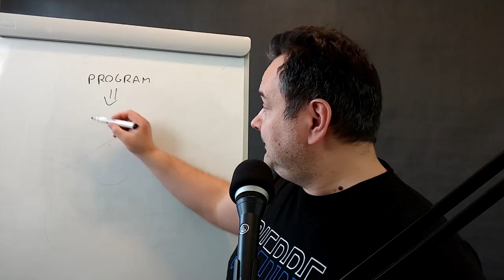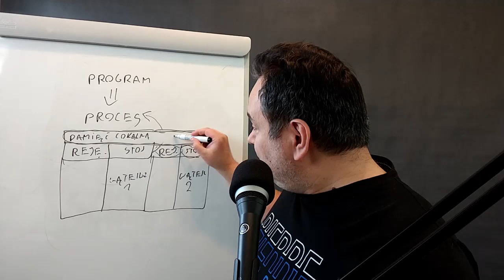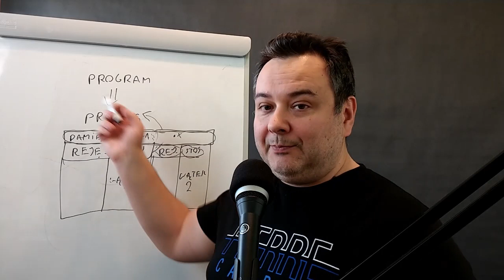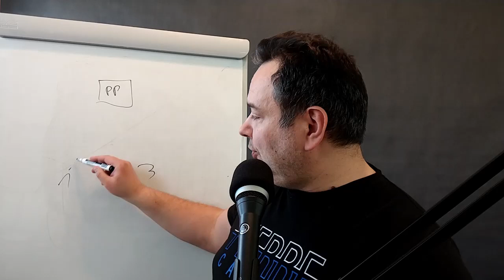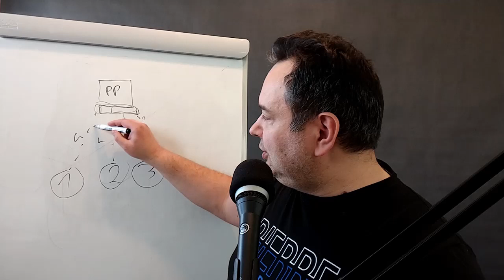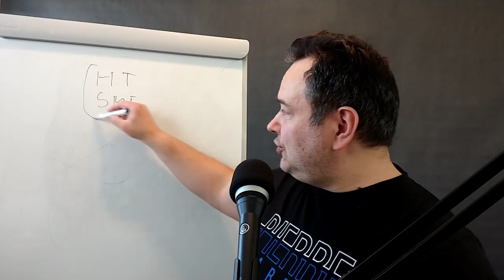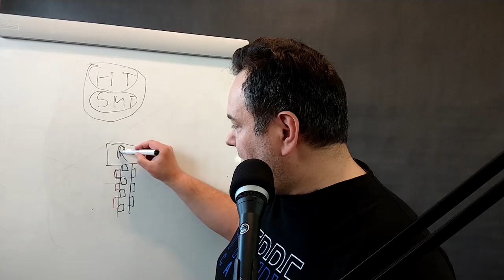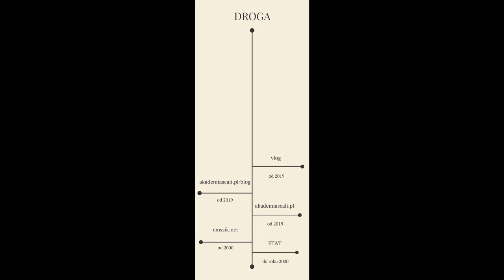#089 Sync vs Async - część 1 (program, proces, wątek, rdzeń, HT, SMT)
Kodu wielowątkowego powstaje coraz więcej, a same aplikacje stają się coraz bardziej skomplikowane. Niestety większość programistów wciąż tworzy rozwiązania działające w modelu synchronicznym.

Ten krótki cykl ma za zadanie wytłumaczenie różnic w obu podejściach. Dzisiaj trochę podstaw, które będą później potrzebne.

Serdecznie zapraszam.

Link do ankiety, która pozwoli mi dostosować treści do Twoich potrzeb.

Będę naprawdę bardzo wdzięczny za jej wypełnienie, to tylko trzy krótkie pytania :)

Tym, którzy już wypełnili BARDZO dziękuję.